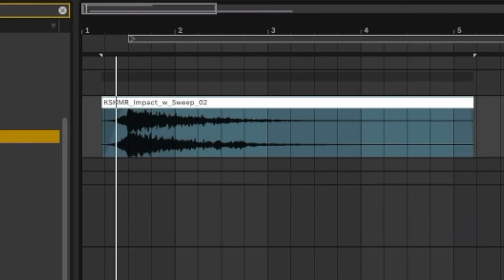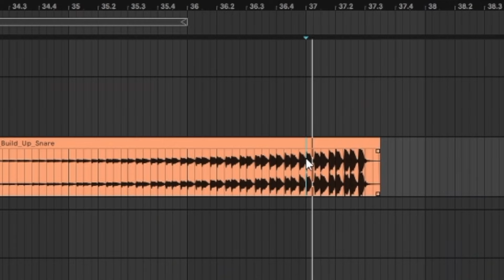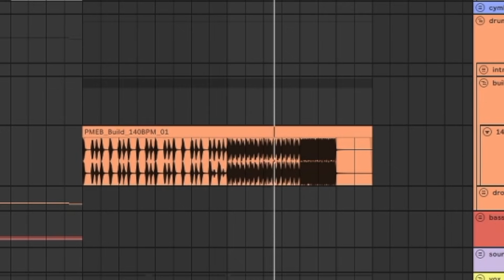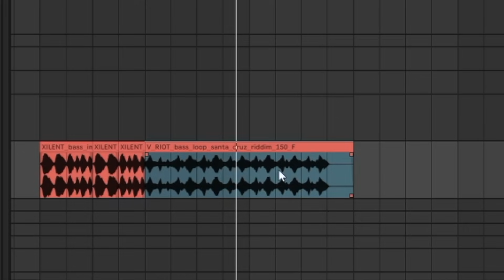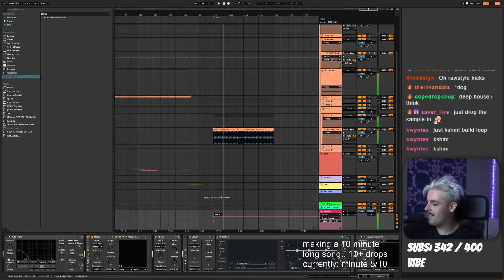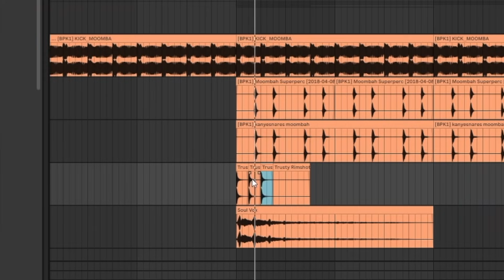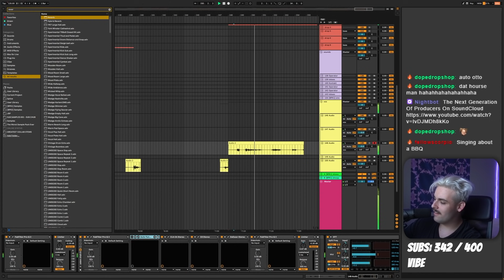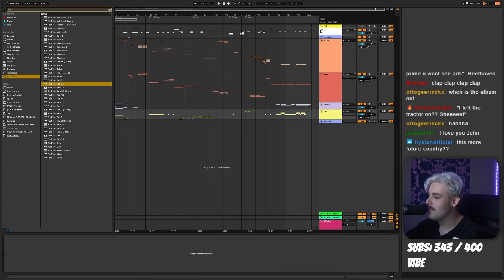I Produced An Entire Album In 1 Day (speedrun)